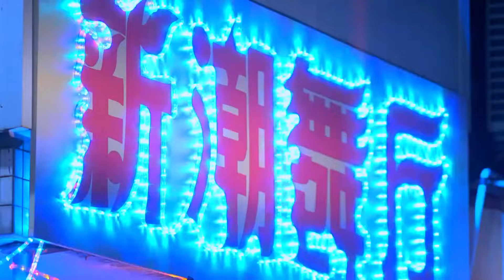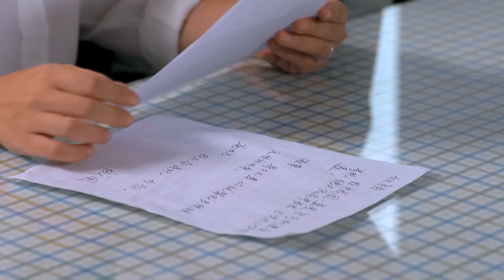杨紫最新电视剧【都市感情剧】承欢男女17|杨紫谈恋爱被闺蜜截胡，喝酒买醉意外上了富二代的床，从此过上逆袭版灰姑娘生活！杨紫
更多好看经典的中国电视剧：
主演：柳岩、毛林林、周一围等主演。
剧情简介：该剧讲述了知青牛淑荣和赵欣梅，两个来自不同家庭背景、有着不同性格的女人，因爱上同一个男人，展开了跨越时代的爱情争斗。